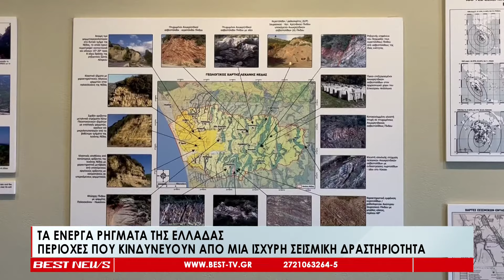Τα ενεργά ρήγματα της Ελλάδας Περιοχές που κινδυνεύουν από μια ισχυρή σεισμική δραστηριότητα